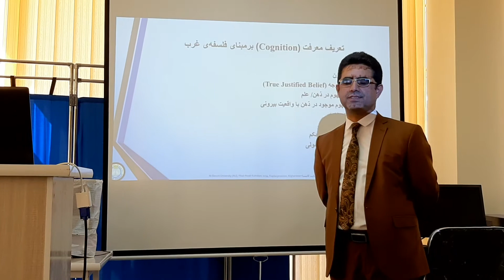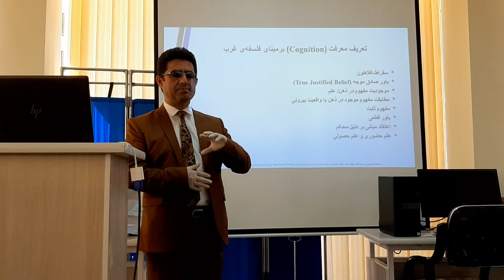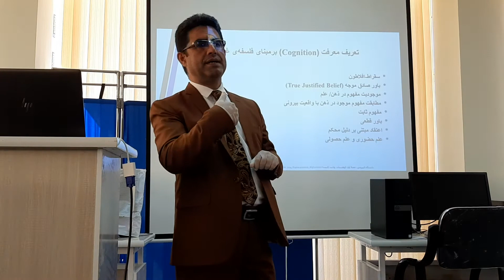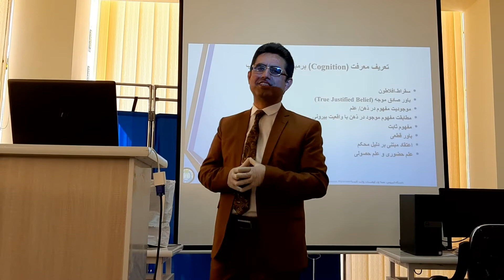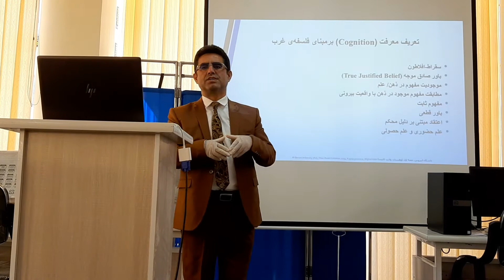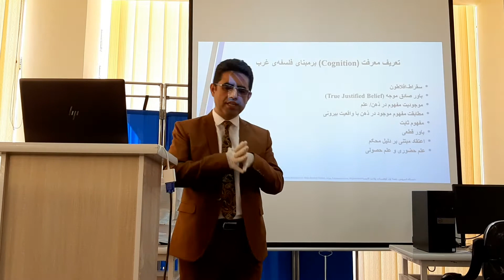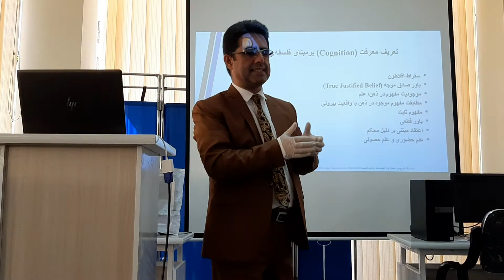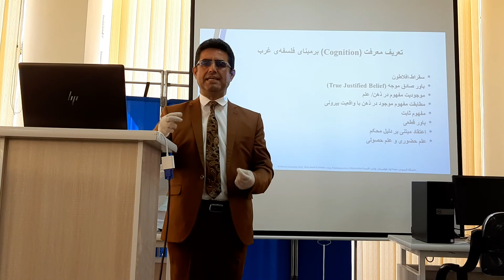چیستی معرفت در فلسفه‌ی غرب-چگونگی شکل‌گیری تعریف آن/ دکتور عبدالقهار سروری رئیس دانشگاه البیرونی